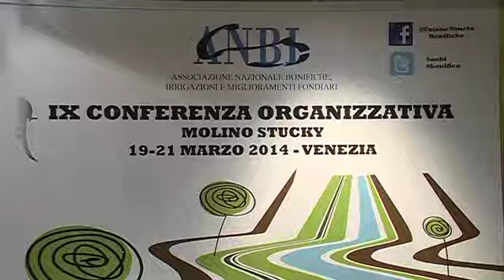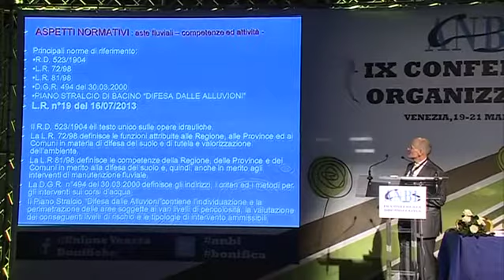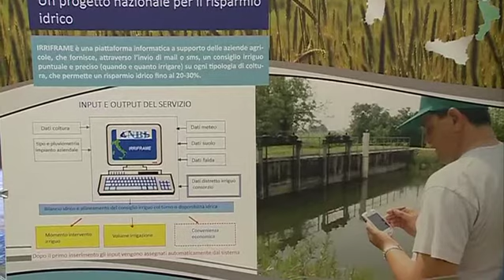La replica delle bonifiche al Ministro Federica GUIDI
Gabriella Pirazzini, caporedattore di Telesanterno, intervista Massimo Gargano e Massimiliano Pederzoli, rispettivamente Presidente ANBI e Presidente URBER, dopo le dichiarazioni del Ministro dello Sviluppo Economico sui Consorzi di bonifica.